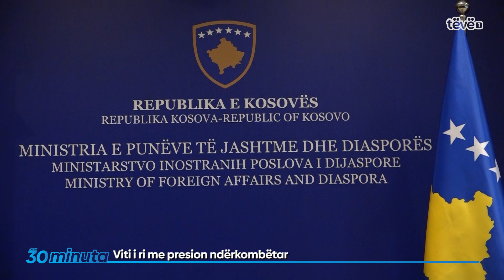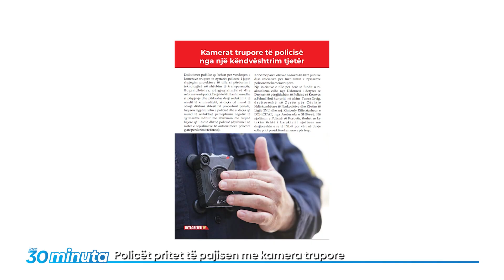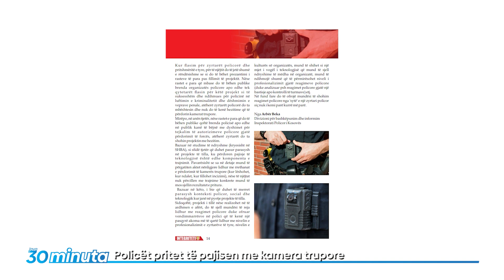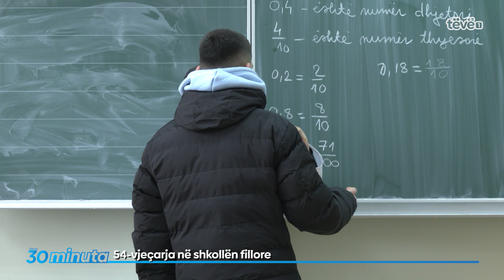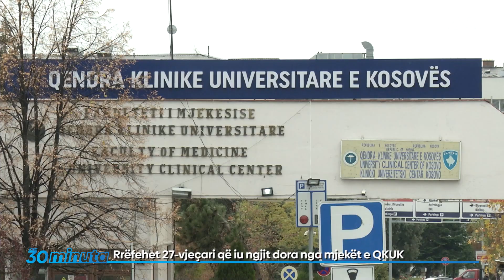Java n’30 minuta - 08.01.2023